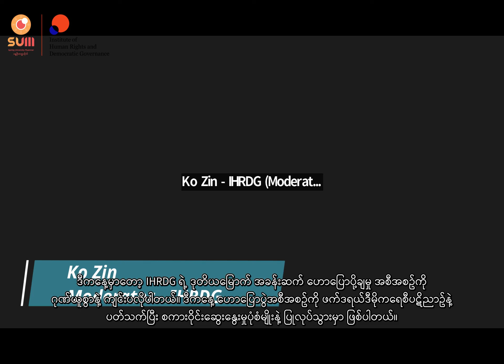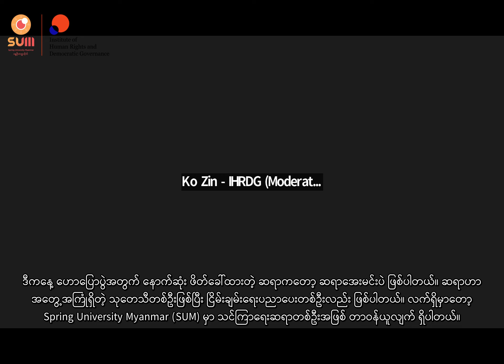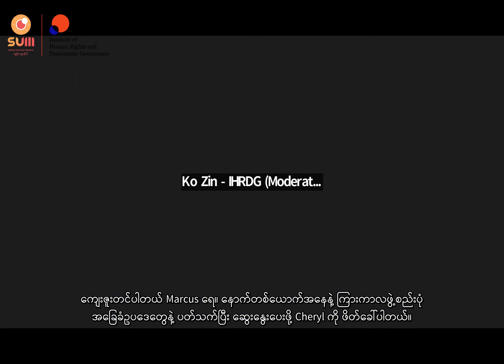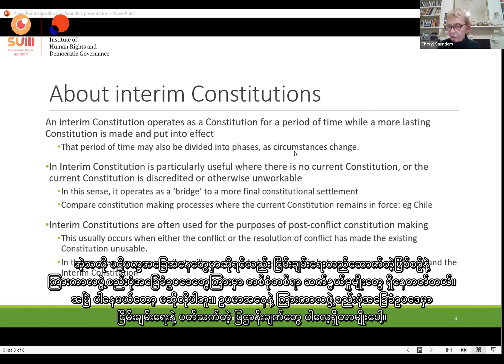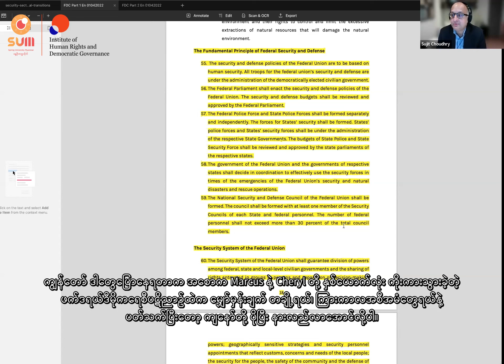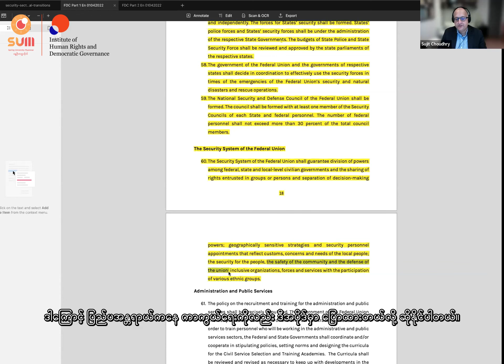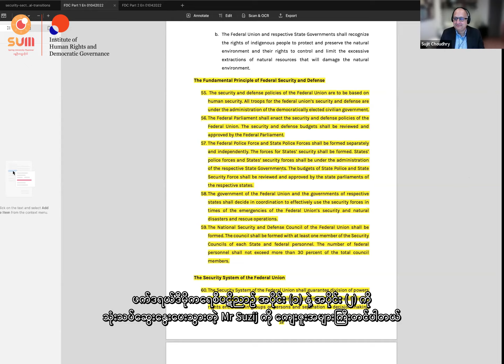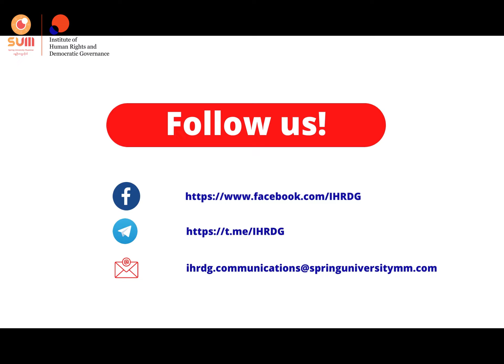Panel Discussion on Myanmar’s Federal Democracy Charter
As part of the IHRDGs 2022 Seminar Series, we held a panel discussion on Myanmar's Federal Democracy Charter (FDC) on 26th September featuring three keynote speaker and chaired by Dr. Marcus Brand. and delivered by three speakers. The discussion included a snapshot of the FDCs political purpose, legal nature and key principles, an overview of the importance of interim constitutional arrangements, and a discussion of how they can be expanded into long-term arrangements including meaningful security sector reform. The panel included two international constitutional experts and a Myanmar scholar who spoke on the practical implications and limitations given the current political situation in Myanmar.

To stay up to date with other academic events and research on Myanmar, sign up for our monthly email newsletter